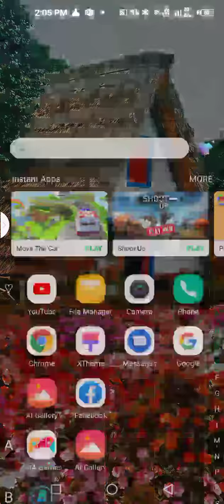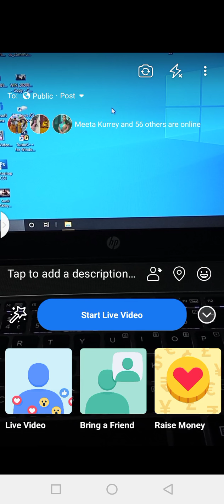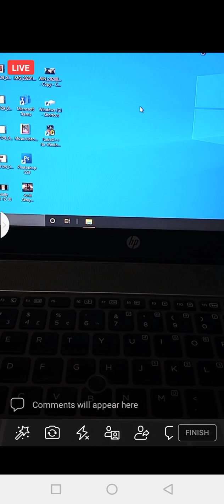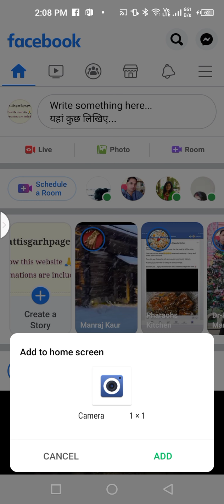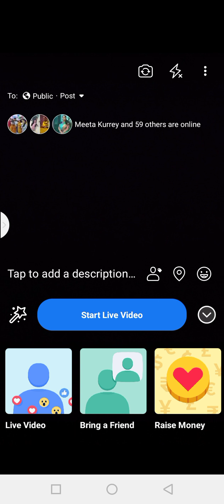Facebook me Live Video kaise upload kiya jata hai ,How to upload live video in Facebook,byDolly Kant